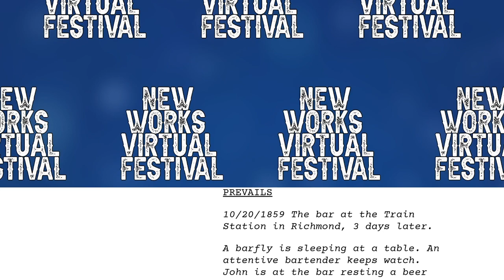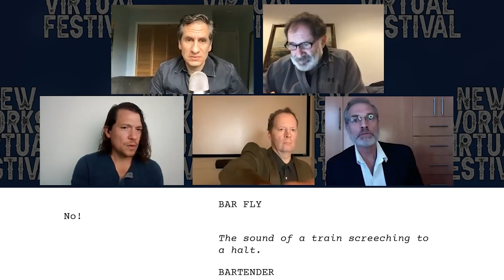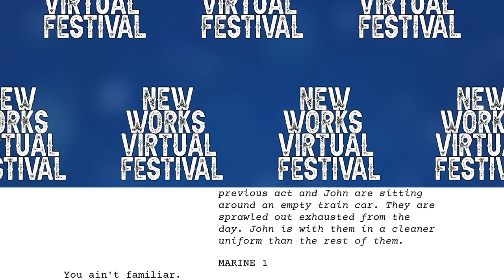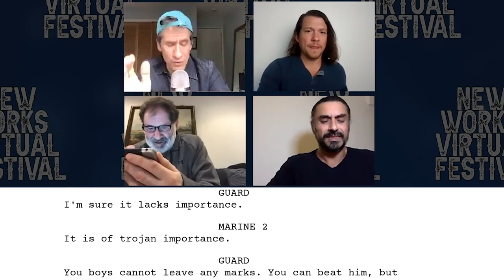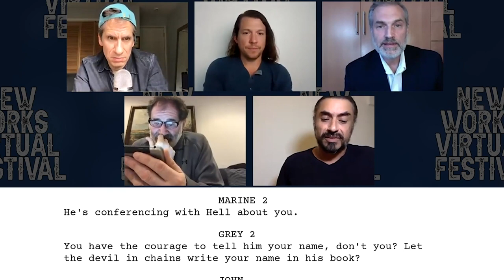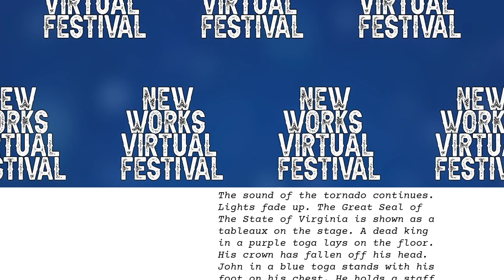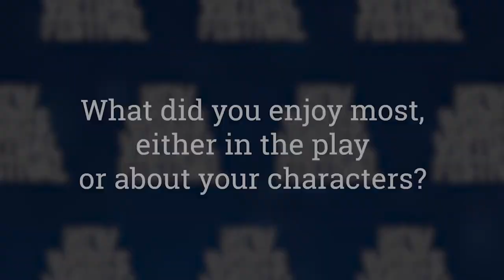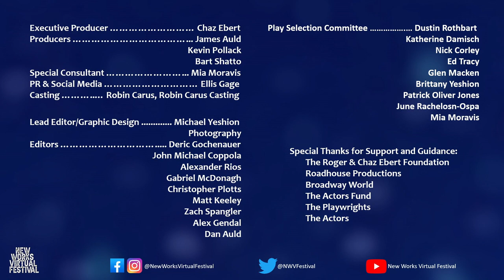A MIGHTY ROAD TO HEAVEN (Andre M Zucker) - New Works Virtual Festival #8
In Andre M Zucker's "A Mighty Road to Heaven," the backstage drama of an 1859 production of “Hamlet” in Richmond, Virginia will irreversibly and irreconcilably change the course of American History. The play combines themes of historical anxiety, toxic masculinity, patriotism, and a rousing twist of truth.

A MIGHTY ROAD TO HEAVEN
John - MIGUEL CERVANTES
Actor 1 (Stage Manager/Bar Fly/Marine 1/John Brown) - MARC KUDISCH
Actor 2 (Ed/Marine 2) - SETH RUDETSKY
Actor 3 (Understudy/Grey 2) - JOSEPH MELENDEZ
Actor 4 (Director/Bartender/Marine 3/Guard - RICHARD KIND
Actor 5 (Representative/Grey 1) - SHULER HENSLEY

TEAM:
Executive Producer - CHAZ EBERT
Producers - JAMES AULD, KEVIN POLLACK, BART SHATTO
Special Consultant - MIA MORAVIS
PR & Social Media - ELLIS GAGE
Casting - ROBIN CARUS, ROBIN CARUS CASTING
Lead Editor/Graphic Design - MICHAEL YESHION PHOTOGRAPHY
Editors - DERIC GOCHANAUER, JOHN MICHAEL COPPOLA, ALEXANDER RIOS, GABRIEL MCDONAGH, CHRISTOPHER, PLOTTS, MATT KEELEY, ZACH SPANGLER, ALEX GENDAL, DAN AULD
Play Selection Committee - DUSTIN ROTHBART, KATHERINE DAMISCH, NICK CORLEY, ED TRACEY, GLEN MACKEN, BRITTANY YESHION, PATRICK OLIVER JONES, JUNE OSPA, MIA MORAVIS
Special Thanks for Support and Guidance - THE ROGER & CHAZ EBERT FOUNDATION, BROADWAY WORLD, THE ACTORS FUND, THE PLAYWRIGHTS, THE ACTORS

Every evening from December 5th - 25th of 2020 at 8PM EST/5PM PT, the first-ever New Works Virtual Festival will stream video readings of 20 new scripts of non-musical pieces (19 plays, 1 teleplay) as well as an 21st (a “Christmas Special”) featuring the work of a diverse group of writers and all-star cast members. The festival, which received over 700 script submissions, will be streamed on YouTube and Facebook, donations encouraged, all of which will benefit the Actors Fund.

Mission Statement: "Our goal is to create a diverse team supporting diverse works from many perspectives, cultures, religions, and voices. We strive for inclusivity in all areas. We are committed to works that connect us as human beings and bring us closer to a better understanding of who we are."

SCHEDULE:
12/05 Oscar & Walt (Donald Steven Olson)
12/06 Secret Hour (Jenny Stafford)
12/07 Bloomer Girls (Emily Brauer Rogers)
12/08 The QOL Mandate (Hope Villanueva)
12/09 In the Gutter (John Morogiello)
12/10 Til Jason Comes (Dan Lauria)
12/11 Now You See It, Now You Don’t (Mike Gingerella)
12/12 A Mighty Road to Heaven (Andre M. Zucker)
12/13 So When Are You Leaving? (Sheila Rinear)
12/14 Happy Couples (Connie Dinkler)
12/15 We the People (Harrison Zeiberg)
12/16 Otherwise Engayged (Hal Katkov)
12/17 Four Horses (Mary Beringer)
12/18 The Wickham Way (Rachel Rubin Ladutke with songs by Lisa Brigantino)
12/19 Collegeburg USA (Kerri Kochanski)
12/20 Family Game Night (Peter Kennedy)
12/21 Cud’n Helen Ain’t Got No Color (Sharon Harris Warrick)
12/22 March 9, 1965 (Stanley William Hathaway)
12/23 A Man with No Opinion (Kevin Wiczer)
12/24 Frontiers (Andrew Apollo)
12/25 Farce Day of Christmas (Ken Levine)